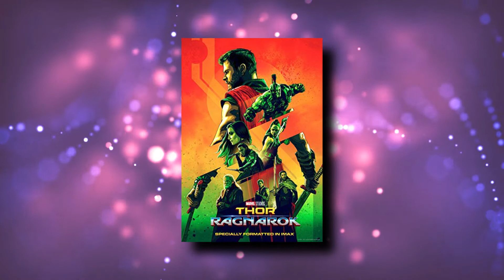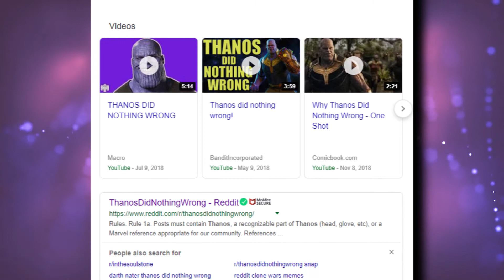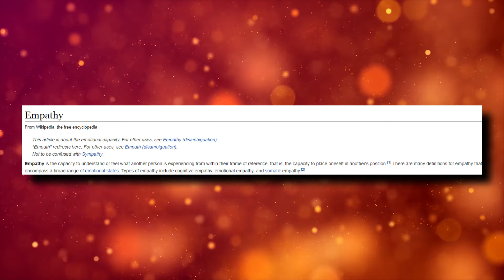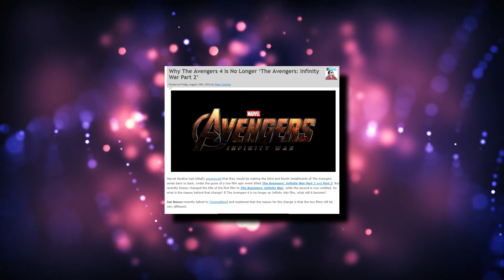Infinity War: A Marvel of Franchise Filmmaking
With Avengers: Endgame fast approached, I wanted to take a look back and examine the factors that made the first part of this two film arc, Avengers: infinity War, such a smashing success. From the groundwork laid by the earlier films in the Marvel Cinematic Universe to Infinity War itself, let’s take a deep dive through the successes of Avengers: Infinity War

Footage from:

Iron Man

The Avengers

Justice League

Dracula Untold

Thor: Ragnarok

Steve Jobs

Avengers: Endgame

Humma Humma - Omission

Our Inspiring Corporate - Redafs